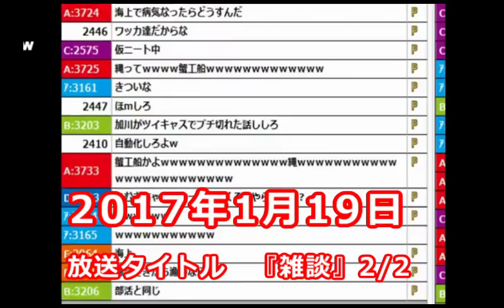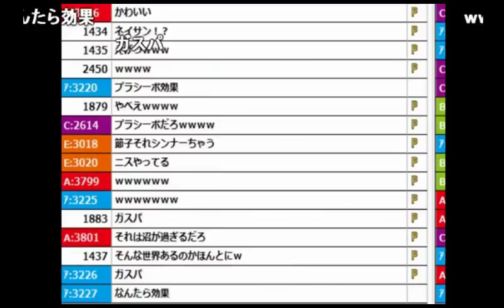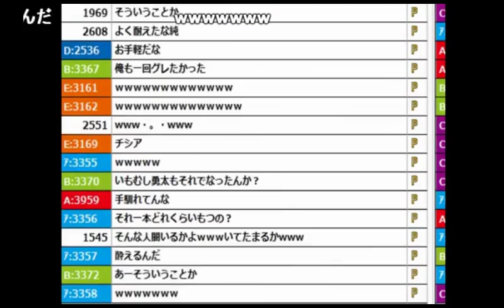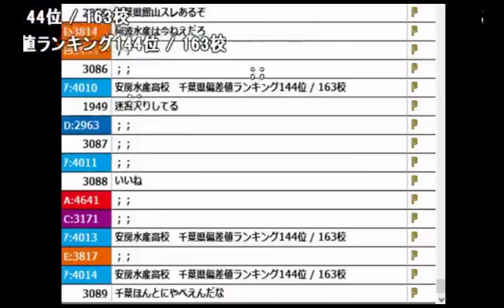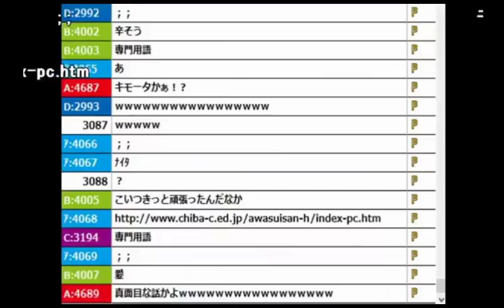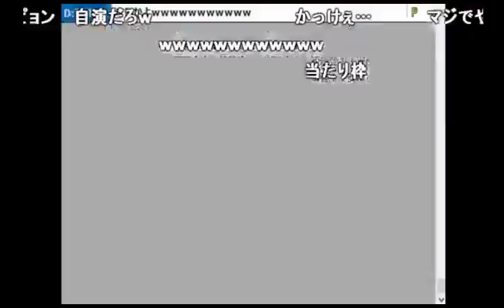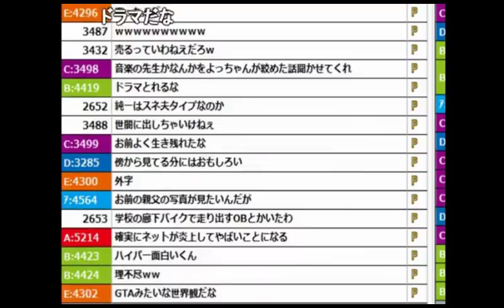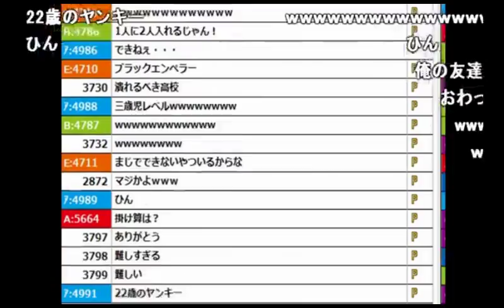地元の不良高校「安房水産高校」の２ちゃんスレを見る枠【2017/01/19】